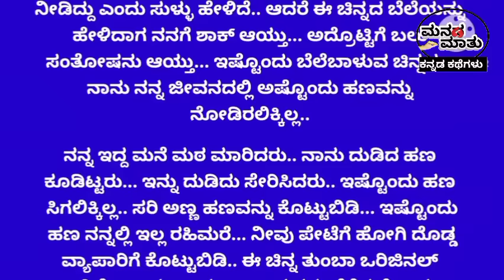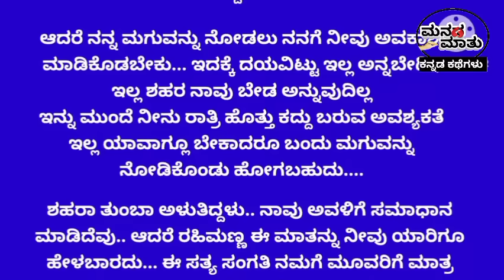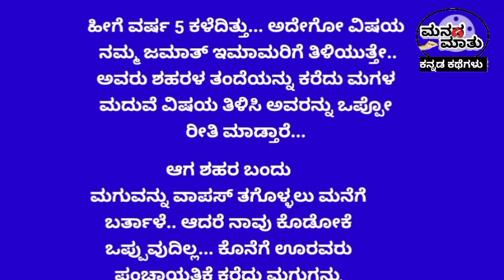ಆಕಾಶದಿಂದ ಬಿದ್ದ ಮಗು? ಕನ್ನಡ ಸಸ್ಪೆನ್ಸ್ ಸ್ಟೋರಿ|lifelessonstory